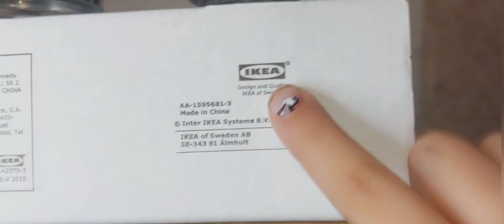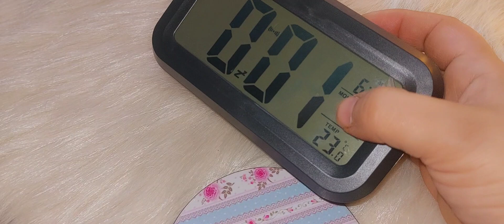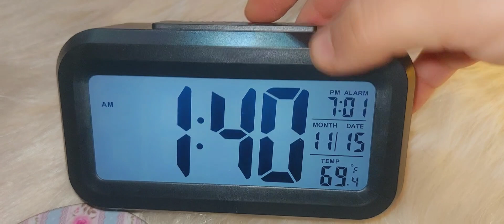قرارت اقول كل حاجه 🥺لمه جوزك يطلع أسرار غرفه نومك👙ماتعشيش معا😱روتين🪣